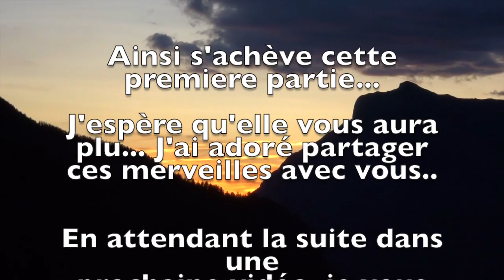Vlog - De la fraicheur dans les alpes : Le Lauzet & Praloup